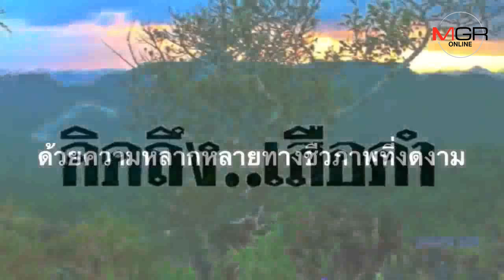คิดถึงสุดใจ...ศาลตัดสินแล้ววันนี้?!!ใครฆ่าเสือดำ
19/03/2019  คิดถึงสุดใจ...ศาลตัดสินแล้ววันนี้?!!ใครฆ่าเสือดำ
คิดถึงสุดใจ... เสือดำบากีร่าแห่งป่าทุ่งใหญ่ฝีมือพรานไพรไฮโซ CEO อิตาเลียนไทย สัตว์ป่าคุ้มครองผู้งดงามจากความผิดปกติทางธรรมชาติ หากไม่ช่วยอนุรักษ์ไว้ ต่อไปก็หาดูได้แค่ในนิทานเมาคลี ล่าสุดศาลตัดสินแล้ววันนี้